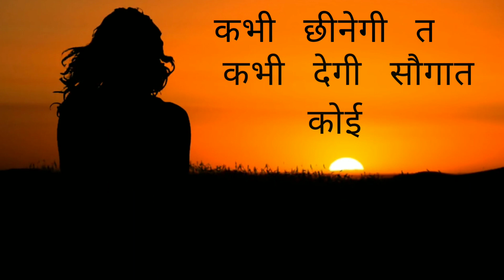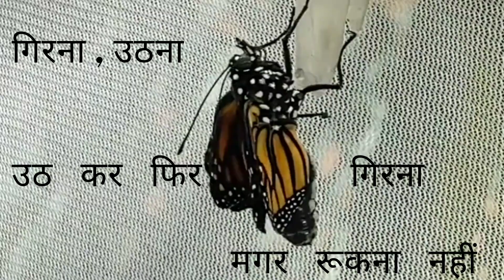Udaan| An Inspiring Motivational Hindi Poetry| Nyare Naval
Udaan a Motivational Poetic Flight is a title of an Inspiring motivational hindi poem written and receited by Nyare Naval
उड़ान शीर्षक है एक प्रेरणादाई हिन्दी कविता का जिसे लिखा और बोला गया है न्यारे नवल द्वारा